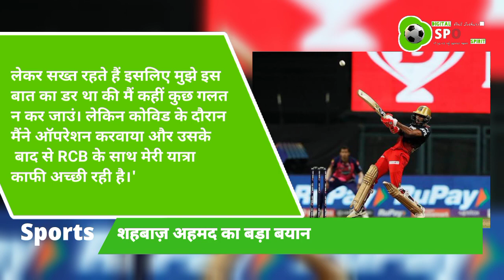Shahbaz Ahmed on RCB | Shahbaz Ahmed on Virat Kohli | IPL 2023 | RCB podcast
"Digi Sports Spirit" भारत और दुनिया भर की ताजा खेल की खबरों के बारे में है। आप यहां दुनिया भर के सभी नवीनतम हिंदी खेल समाचार पा सकते हैं। इतना ही नहीं, हम आपके लिए सभी क्रिकेट और अन्य खेल नवीनतम समाचार और विश्लेषण लाते हैं। यह खेल समाचार अपडेट, क्रिकेट लाइव मैच, क्रिकेट समाचार, क्रिकेट अपडेट, विश्व कप समाचार, टी-20 विश्व कप समाचार, आईपीएल समाचार, आईपीएल लाइव मैच, भारत बनाम पाकिस्तान मैच समाचार, भारत बनाम बांग्लादेश मैच के लिए एक विशेष मंच है। समाचार, भारत बनाम ऑस्ट्रेलिया मैच समाचार, भारत बनाम वेस्टइंडीज, भारत बनाम दक्षिण अफ्रीका मैच, भारत बनाम अफगानिस्तान क्रिकेट समाचार, टी 20 डब्ल्यूसी समाचार, एशिया कप समाचार, आईपीएल नवीनतम समाचार, भारत बनाम इंग्लैंड क्रिकेट मैच समाचार, भारत बनाम न्यूजीलैंड, भारत बनाम श्रीलंका और खेल प्रशंसकों के लिए अन्य खेल समाचार, न केवल उपमहाद्वीप से बल्कि दुनिया भर से सभी प्रकार के खेल समाचार मिलेंगे।

"Digi Sports Spirit" is all about latest sports news of India and All over worldwide. You can find all the latest hindi sports news from around the world here. Not just that, we bring to you all cricket and other sports latest news and analysis. It is an exclusive platform for all india sports news, sports news updates, cricket live match, cricket news, cricket update, world cup news, t20 world cup news, IPL news, IPL live match, India vs Pak match news, India vs Bangladesh match news, India vs Australia match news, India vs West indies, India vs South Africa match, India vs Afghanistan cricket news, t20 wc news, Aaia cup news, IPL latest news, India vs England cricket match news, India vs New Zealand, India vs Sri Lanka and other sports news for the fans, not just from the sub-continent but the world over.